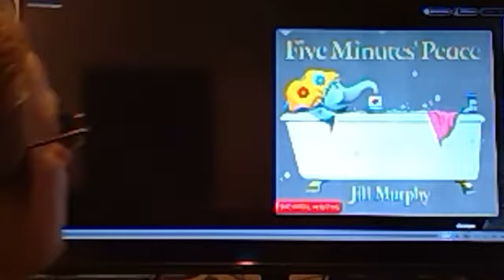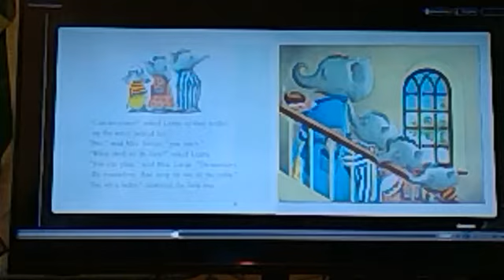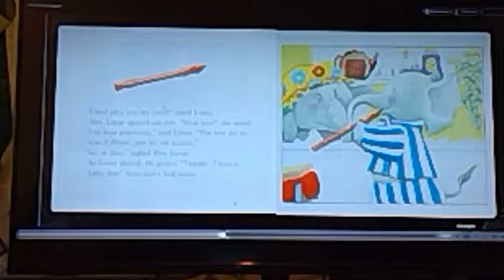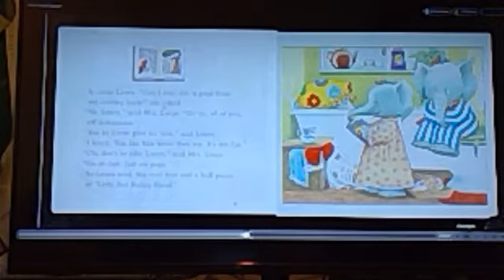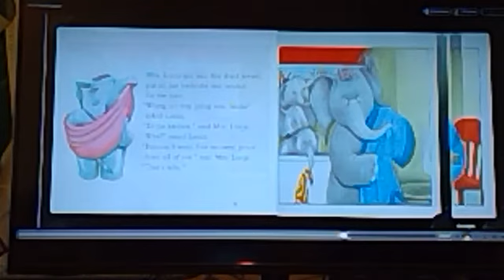6 "Five Minutes Peace" by Jill Murphy -- with an introduction to the National Emergency Library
Miss Carol shares a story that will definitely resonate with parents/caregivers during this time of 24/7 togetherness. This book & more than a million others are available for e-loans Books also have a computer-generated "readaloud" option. This is a good place to find old favorites. Looking for author & illustrator read-alouds, and fun sites for learning? Stay safe & sane!